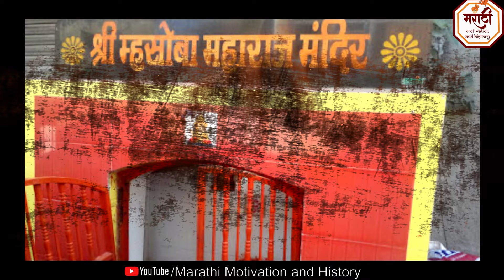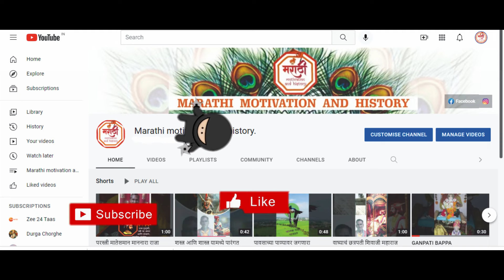म्हसोबा देवाला राखणदार किंवा रक्षणकर्ता का म्हणतात | Mhasoba Dev Story in marathi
या व्हिडिओमध्ये पाहणार आहोत.
म्हसोबा हा देव कुठुन आला?
हा देव शेतकर्याना इतका प्रिय का आहे
म्हसोबा देव विषयी माहिती
म्हसोबा देवाला राखणदार किंवा रक्षणकर्ता असेही म्हणतात.
म्हसोबा देव शेतकर्याना इतका प्रिय का आहे

मित्रांनो रानं पेरायच्या आंदी नवा आसू निदान जुना सगळे शेतकरी एक काम मातुर आठवणीनं करत्यात आन ती म्हंजी रानातल्या म्हसोबाची पूजा. आसं म्हणत्यात का म्हसोबाची पूजा केली की पिकाला बरकत यिती आन म्हसोबा पिक निघस्तोवर समद्या संकटापस्नं रानाचं रक्षण बी करतो. ते सगळं ठीकय पर शेतकऱ्याच्या रानाचं रक्षण करणाऱ्या त्या म्हसोबा देवाचा इतिहास तुम्हाला माहितेय का ओ... जरा नसेल तर मंग हा व्हिडीओ पूर्ण बघाचं.

म्हसोबा देव माझा म्हसोबा
जय म्हसोबा महाराज 🙏